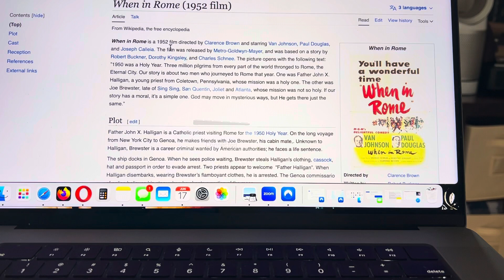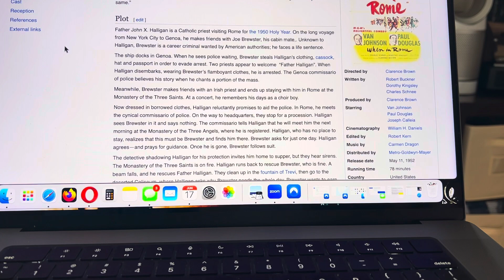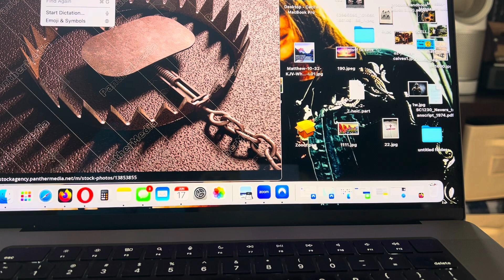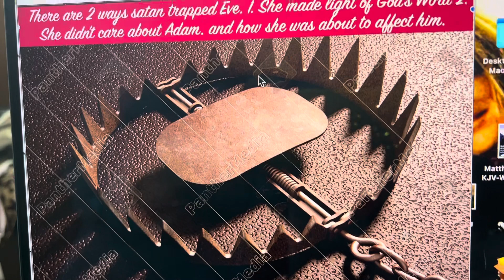EXERCISE your CONSCIENCE TO BE VOID OF OFFENSE TOWARDS GOD & MAN, so you are not SNARED by the devil